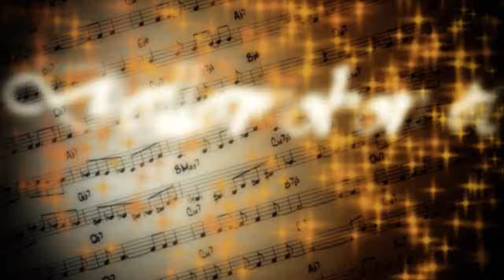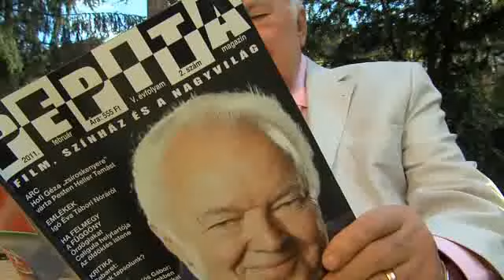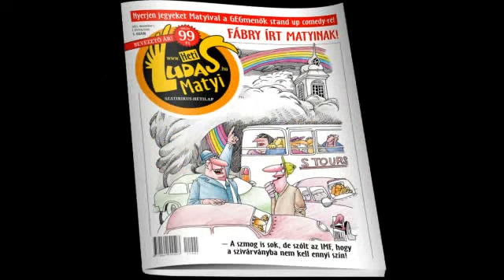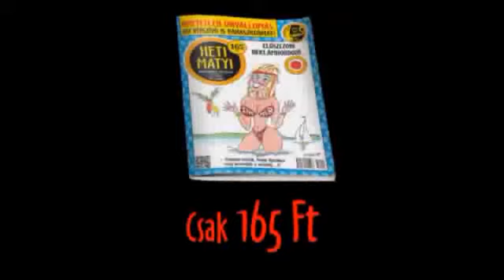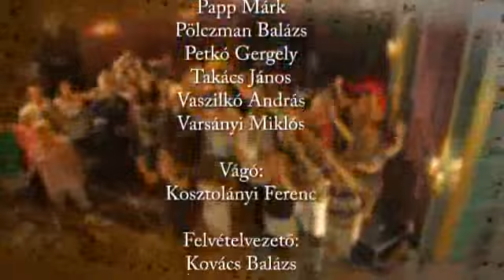Dallamokon át-Sihell Ferryvel! A műsor vendége: Kaczor Feri!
Dallamokon át, minden héten szerda este 22.00-órától a Hálózat Tv-n! Online is nézhető!
Vasárnap délután 13.00 és hétfőn reggel 7.00-órától a szerdai adás ismétlése!
" facebook oladal" Dallamokon át-Sihell Ferry-vel!